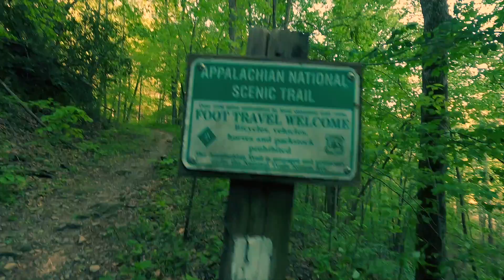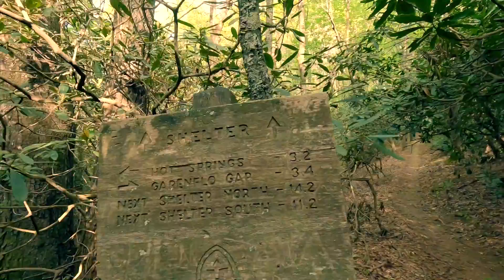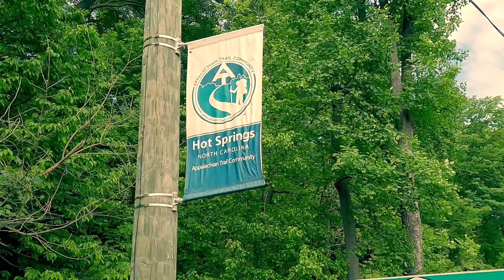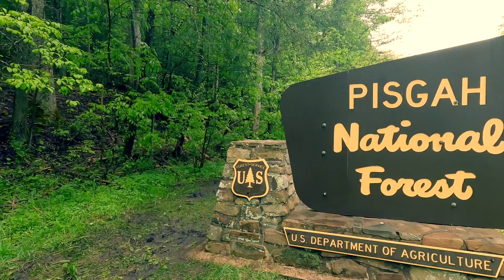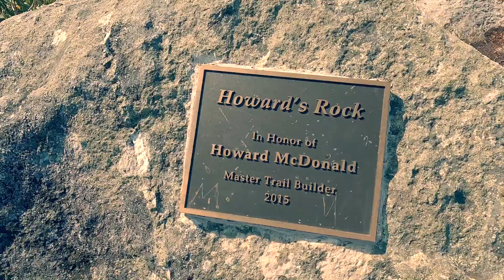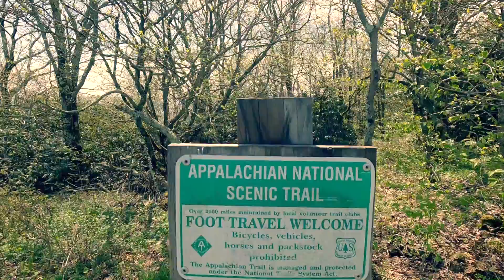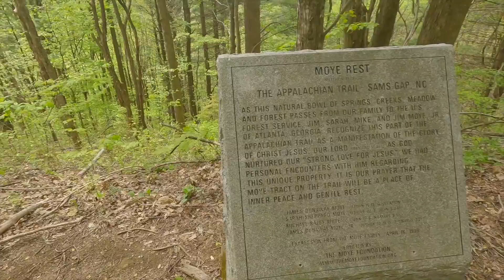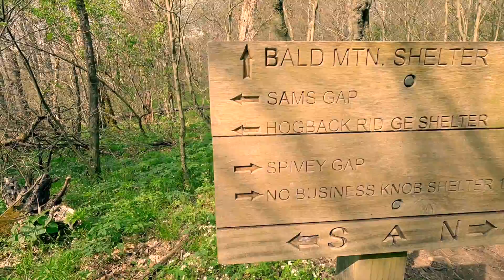Episode 5: Smokys Mountains to Erwin TN | Appalachian Trail Thru-hike 2023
Appalachian Trail 2023 Thru Hike. I'm hiking the 2000+ miles of the longest footpath in the world to bring awareness to dysautonomia and its many forms. Join me in bringing awareness to an illness that the National Institute of Health says is under-recognized by healthcare professionals and the general public.

For More Information on Dysautonomia

Gear Used On The Appalachian Trail

BACKPACK:
Zpacks Arc Haul Ultra 60 liter
Zpacks Shoulder Strap Cell Phone Pocket
Zpacks Shoulder Strap Water Bottle Holder
Zpacks Hip Belt Pockets (2)
Zpacks lumbar Support
Nylofume Pack Liner

Shelter System:
Zpacks Duplex Dirt Color
8 MSR Mini Ground Hog Tent Stacks
Hilltop Packs Tent Stacks Bag (Custom Print)
Leki Black Series Carbon Trekking Poles

Sleeping System:
Zpacks 20 Degree Quilt Regular Wide
Zpacks Pillow Stuff Sack
Zpacks Medium Dry Bag
Therm-a-Rest NeoAir Xlite Sleeping Pad Wide
NEMO Fillo Pillow (Added on trail)

Shelter System:
Zpacks duplex, color dirt
8 MSR Mini Ground Hog Tent Stacks
Leki Carbon Black Series Trekking Poles

Water System:
(1) Smart Water Bottle - 1L
(1) Smart Water Bottle - 750 mL
HydraPak Flux 1L Water Bottle

Cooking System:
Soto WindMaster Stove
Evernew Titanium Ultralight Pot 600mL
SOTO Foldable Pocket Spork
MSR Salt & Pepper shacker
1/3 Scrubbing Sponge
Lightload Towel
MSR IsoPro Fuel Canister - 3.9 oz.

Food Storage System:
Hilltop Packs Bear Bag (Custom Print)
Hilltop Packs Rock Throwing Bag
50 Feet 1.2 mm Z-Line Slick Cord
Hilltop Packs Carabiner
APEX GIANT Dogbone Bear Bag Toggle

Electronics:
Hilltop Packs Dry Bag (Custom Print)
Nitecore Carbo 20000 Battery
Nitecore NB10000 Battery
Nitecore NU25 UL Headlamp
Samsung Galaxy Buds2 Pro
Flextail Air Pump (Added on Trail)
2 Anker USB Cables
Anker 2 Port Compact Charger
Garmin Watch Cable
Garmin Fenix 7 Solar Watch
Garmin Inreach Mini 2

First Aid Kit:
Hilltop Packs Zipper Bag (Custom Red Print)
2 Small Loksak Bags
Leukotape Sports Tape
Bandages Assortments
Excedrin Migraine Pain Reliever Caplets
Benadryl Diphenhydramine
Pepto-Bismol Chewable Tablets
Katadyn Micropur Purification Tablets
Claritin Loratadine
Ibuprofen
2 EpiPen Epinephrine

Repair Kit:
Small Loksak Bag
Zpacks Sewing Repair Kit
Suunto Clipper Compass
Vargo Titanium Emergency Whistle
Fisher Space Pen Stowaway
Zpacks 1g Tick Remover
BIC Mini Lighter
(4) SOL Tinder Quik Fire Starter
Gear Aid Tenacious Repair Tape Assortment
Dyneema Composite Fabric Repair Tape
Therm-a-Rest Instant Field Repair Kit
Duck Tape On Trekking Poles

Hygiene Kit:
Hilltop Packs Zipper Bag
Air Optix Night & Day Contacts
Opti-Free Puremoist Contact Solution
Contact Case
Raw Element 30 SPF Sunscreen
Body Glide
Burt's Bees Beeswax Lip Balm
Old Spice Antiperspirant
Crest Toothpaste
Folding Toothbrush
Kent Folding Comb
Swiss Army Knife with Toe Nail Clippers

Bathroom Kit:
Vargo Titanium Dig Dig Tool
Toilet Paper
Purell Hand Sanitizer

Camera Gear:
Zpacks Front Utility Pack Accessory
GoPro Light
GoPro MAX Grip + Tripod
(4) GoPro Enduro Rechargeable Battery
MAXCAM Power Triple Battery Charger Case
(4) SanDisk Extreme PLUS 256GB microSDXC
PROfezzion Memory Card Case
RODE SC2 3.5mm TRS Patch Cable
DJI Mic (2 TX + 1 RX + Charging Case)
Extra GoPro Screws
Lens Cleaning Cloth

Everyday Clothing:
Saxx Quest 2.0 Boxer Briefs - Men's 5" Inseam
2 Darn Tough Hiker Quarter Midweight Socks
L.L. Bean Water-Resistant Cresta Hiking Zip-Off Pants
L.L. Bean Tropicwear Pro Stretch Shirt, Long-Sleeve Plaid
HOKA Speedgoat 5 Trail-Running Shoes
Zpacks Foldable Trail Hat

Cold Weather Clothing:
Enlightened Equipment Torrid Apex Jacket
Brushtail Possum Beanie
Conductive Brushtail Possum Gloves
Buff Lightweight Merino Wool

Sleep Clothing:
Smartwool Merino Base Layer 1/4 Zip
Smartwool Merino Base Layer Bottom
Darn Tough Full Cushion Midweight Socks

Rain Gear:
Zpacks Vertice Rain Jacket
Zpacks Vertice Rain Pants
Zpacks Vertice Rain Mitts

Miscellaneous:
Samsung Galaxy S23 Ultra
Ray Ban Carbon Fiber Polarized Sun Glasses
Benchmade Mini Bugout Knife 533
Therm-a-Rest Z-Seat Pad
REI Co-op Multi Towel Mini

Happy Trails 👣